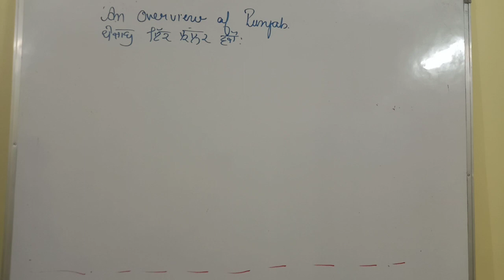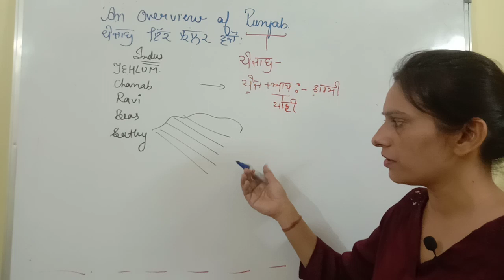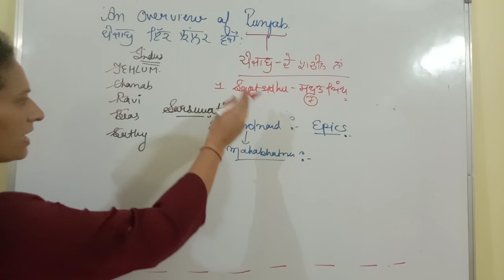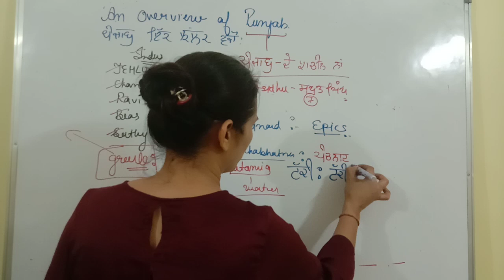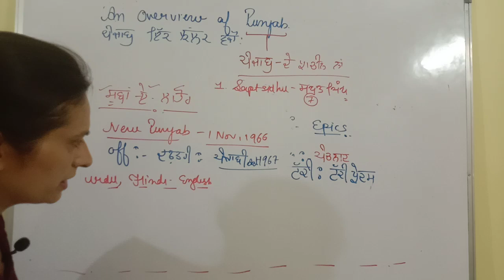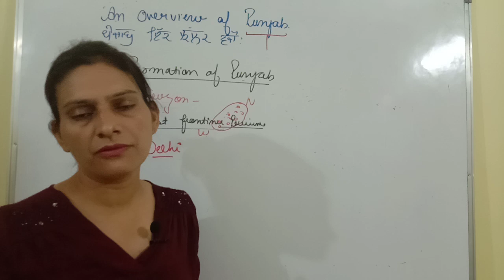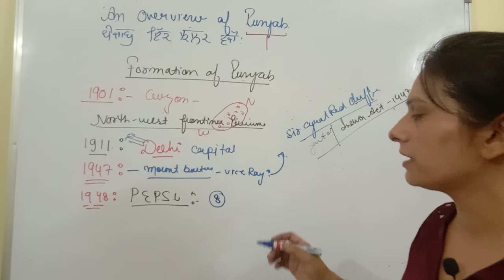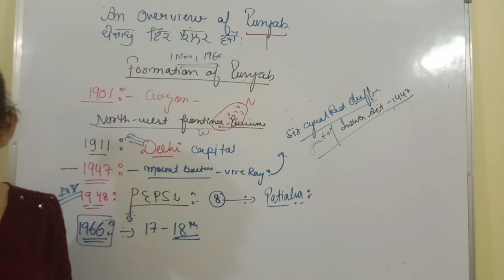Punjab gk class 1, Overview of Punjab , complete Punjab GK for all Punjab jobs exam 🙏